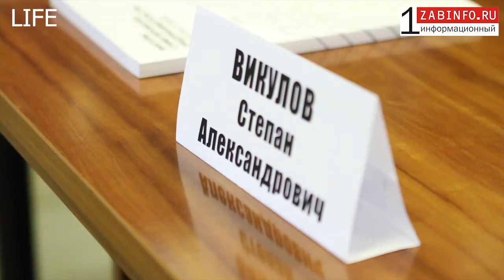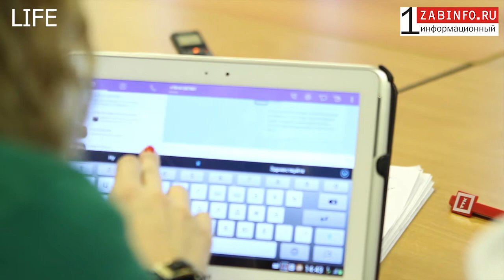Zabinfo.RU: Конференция "Опоры России"